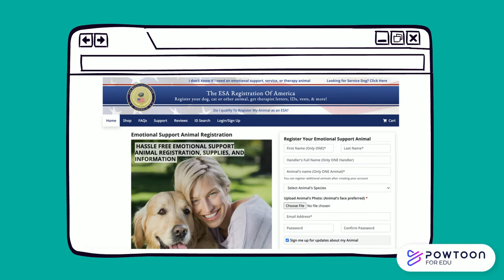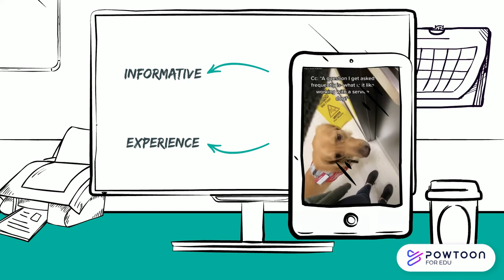Evaluating Information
Choosing the right source depends on your information need. Consider how and why the information was shared, and think about the purpose, audience, evidence, and perspectives presented.